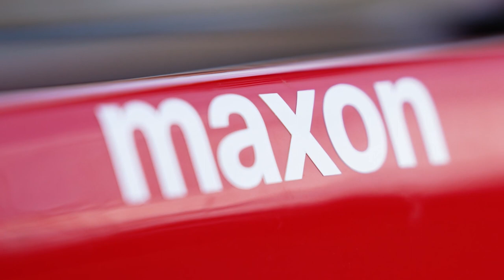Präsentation Lightrider E Ultimate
Das Schweizer Schwergewicht in Leichtigkeit: Mit einem Gewicht unter 15 kg ist der Lightrider E Ultimate, das leichteste vollgefederte E-Mountainbike der Welt.

Thömus AG
Oberriedgässli 6
3145 Niederscherli
T: 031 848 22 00

Thömus AG - Swiss Velo Hightech